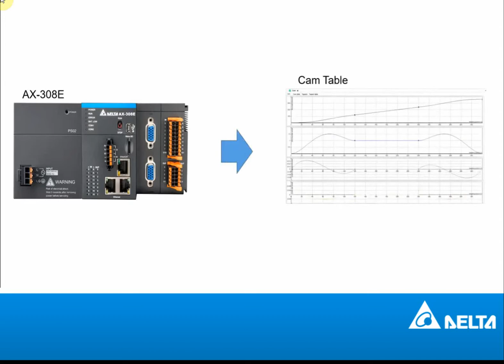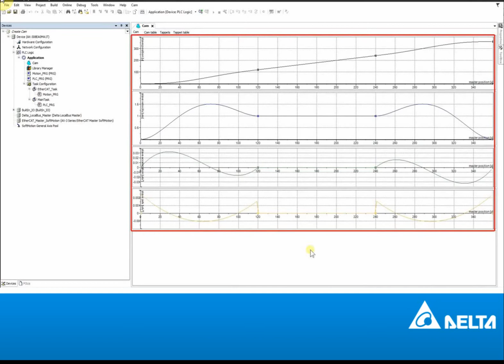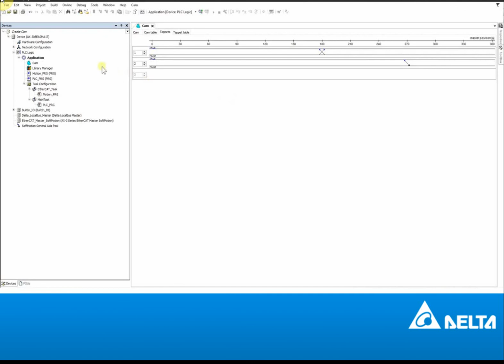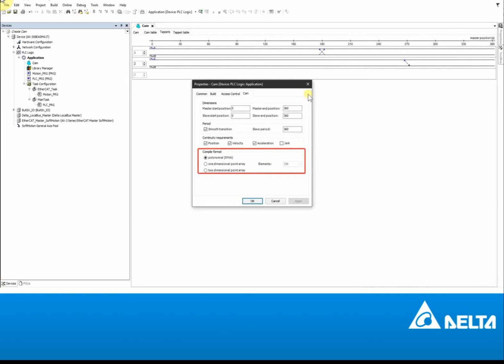DIADesigner-AX | How to Create E-Cam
Delta Electronics